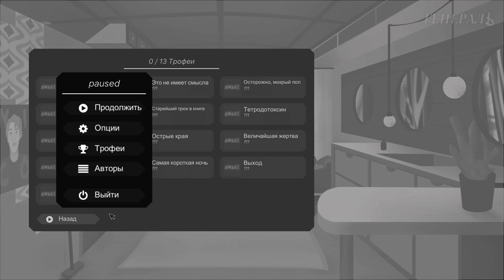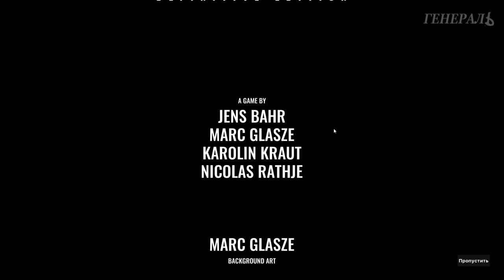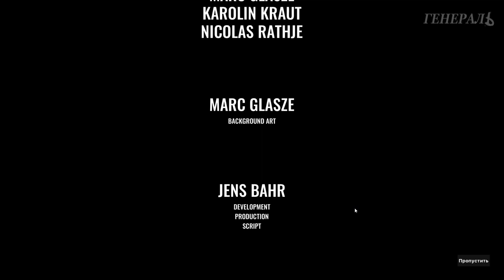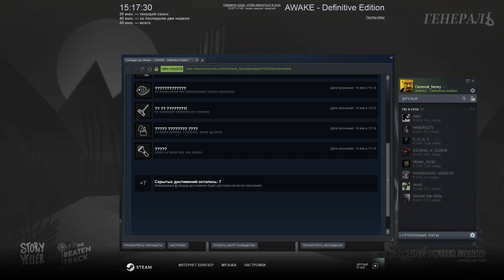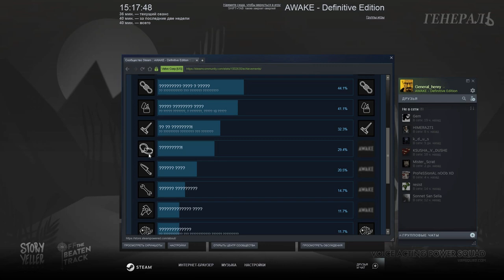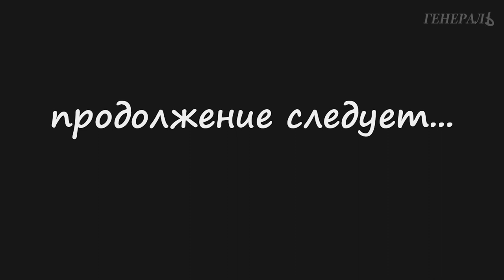Романтическое приключение с чужой женой! AWAKE - Definitive Edition #1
Устраиваем романтический ужин с чужой женой и ждем появления ее законного мужа с садистскими наклонностями!

Романтическое путешествие, которое превратилось в жестокое убийство: AWAKE - Definitive Edition. Серия #1. Романтическое приключение с чужой женой!